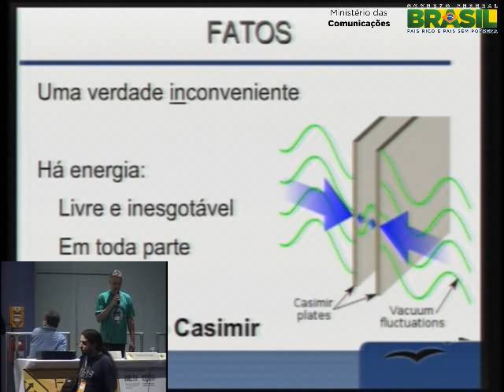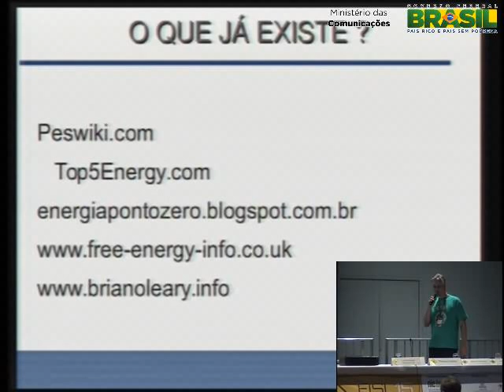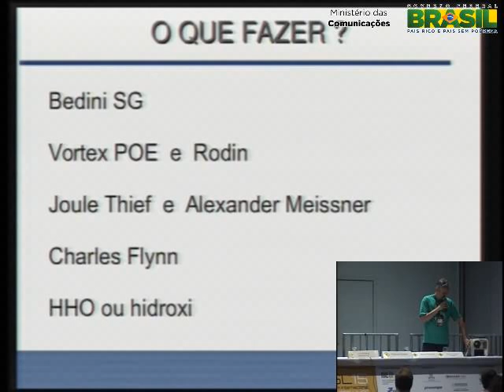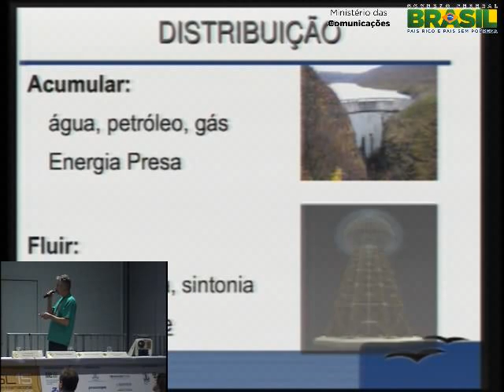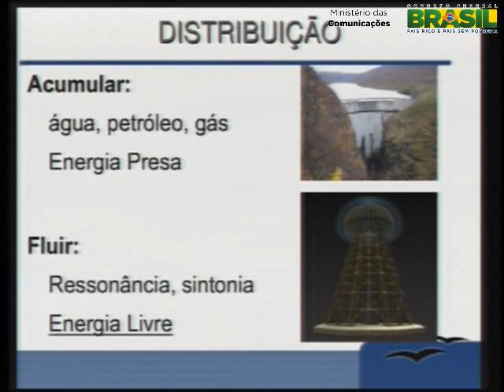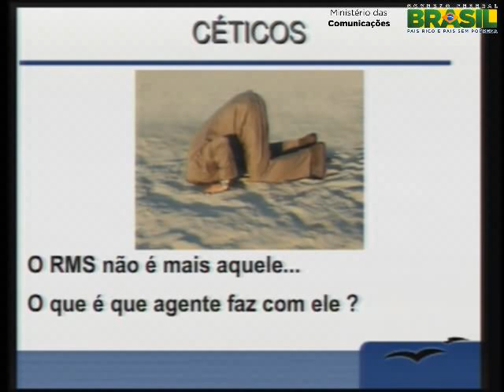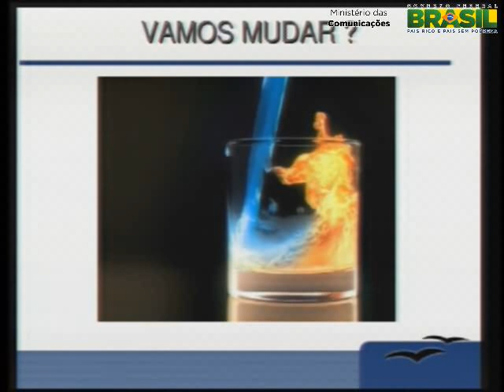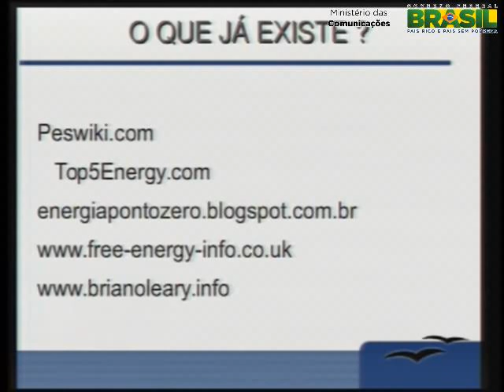Fisl 15 - Debate energia Livre